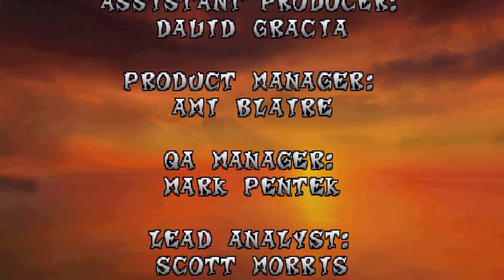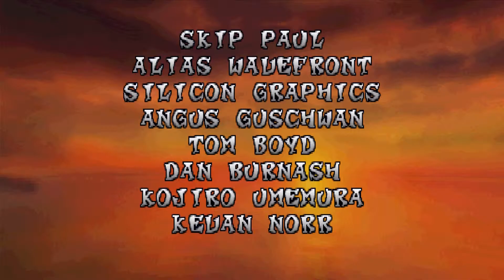Crash Bandicoot – Part 31 – Dr. Neo Cortex Boss Fight + Ending